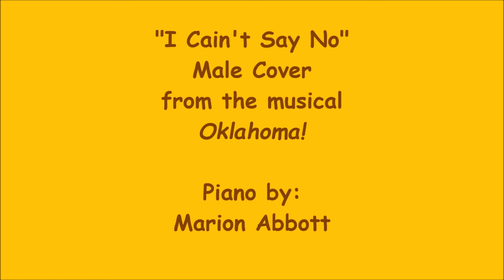"I Cain't Say No" Male Cover (Turn on Captions)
Originally from the musical Oklahoma!

I meant for there to be one by a male about a female someone else.

© Richard Rodgers & Oscar Hammerstein III